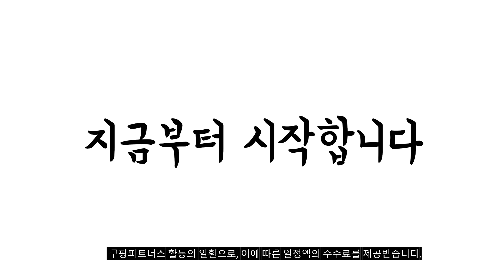2024년 완전최고 asus모니터 추천순위 TOP10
❤️❤️❤️ asus모니터 구매 가격 평점 리뷰 정리해 봤어요! ❤️❤️❤️
각 제품의 상세 정보는 영상 고정댓글에 있습니다
자세기 보기를 클릭해주세요

[00:06]
10위. 에이수스 FHD ZenScreen Touch USB & HDMI [497,790원]

[00:11]
9위. #[공식인증점]ASUS TUF Gaming VG27AQ1A QHD 170Hz 1ms  [309,000원]

[00:17]
8위. ASUS TUF Gaming VG279QM IPS FHD 280Hz [499,000원]

[00:22]
7위. ASUS VA27EHF Gaming IPS FHD 100Hz 27인치 [179,000원]

[00:28]
6위. 에이수스 ASUS 미니PC PN42-B-SN014MH N100 모니터 HDMI [359,000원]

[00:33]
5위. 에이수스 FHD 게이밍 모니터 지싱크 62.2cm PG259QNR [789,000원]

[00:39]
4위. 한성컴퓨터 FHD 1200R 커브드 게이밍 리얼 144 [149,000원]

[00:44]
3위. 에이수스 FHD IPS 광시야각 시력보호 모니터 68.5cm [163,180원]

[00:50]
2위. ASUS TUF Gaming VG279Q3A IPS FHD 180Hz [289,000원]